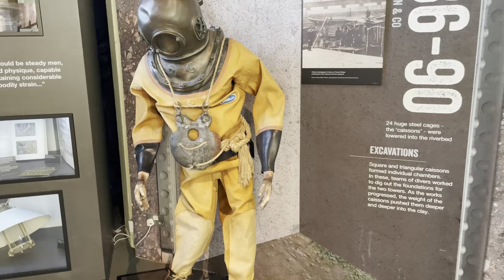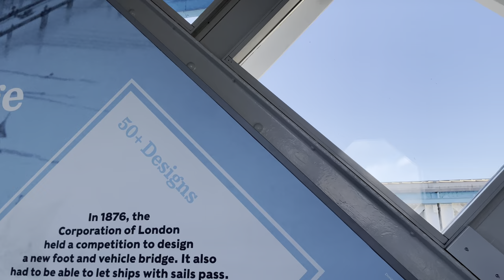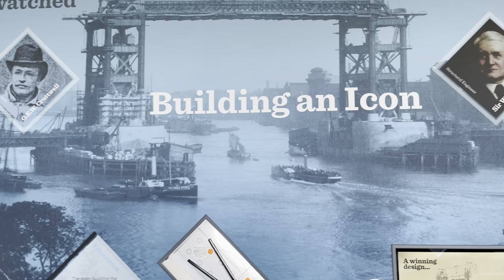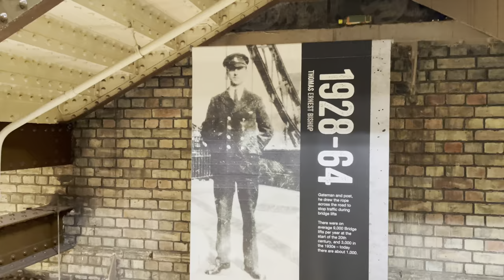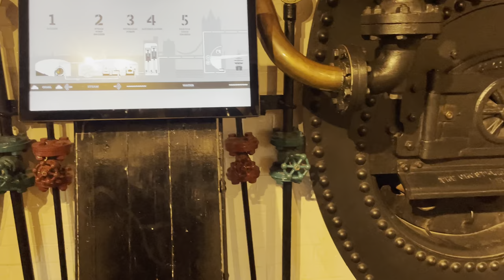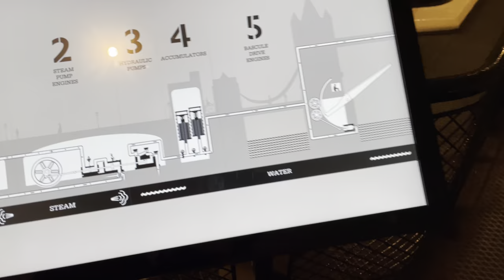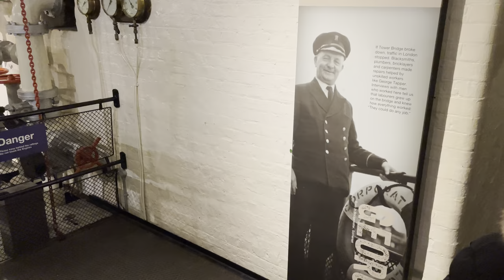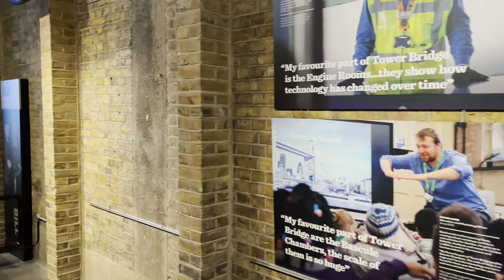Tower Bridge tour and surroundings. London 2022 - Walking around.